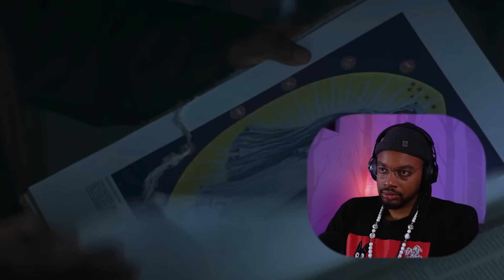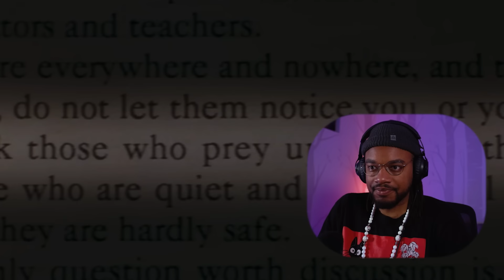Filmmaker reacts to Fallen (1998) for the FIRST TIME!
Hope you enjoy my filmmaker reaction to Fallen. :D

Original Movie: Fallen (1998)